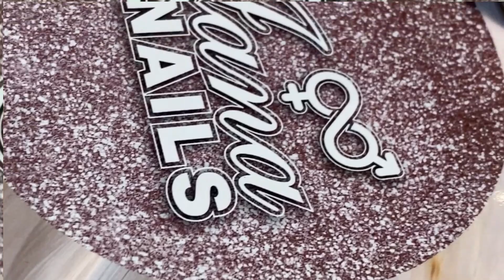Baby Boomer Acrygel Popits et gel 🤩💅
Hello je me présente, 𝑪𝒂𝒕𝒉𝒚, PO 💅Hello je me présente, 𝑪𝒂𝒕𝒉𝒚, PO 💅 depuis 25 ans, distributrice responsable Belge pour la marque 𝑱𝒂𝒏𝒂 𝑵𝒂𝒊𝒍𝒔 ❤️ .
Je vous transmets ma passion à travers mes vidéos 😍🥰
Tᑌ ᑭOᑌᖇᖇᗩS  Tᗴ ᑭᖇOᑕᑌᖇᗴᖇ ᒪᗴS ᑭᖇOᗪᑌITS IᑕI SI Tᑌ ᒪᗴ SOᑌᕼᗩITᗴS :
Les fraises :
La Mini lampe UV :